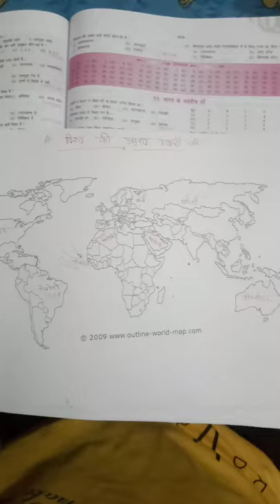chal len de motivation#Shorts